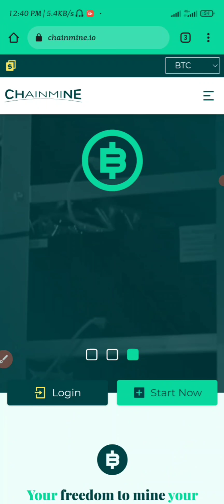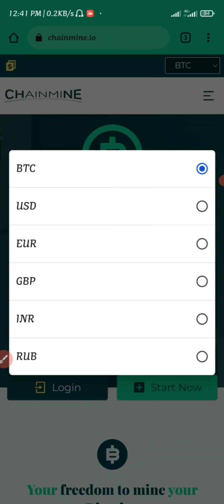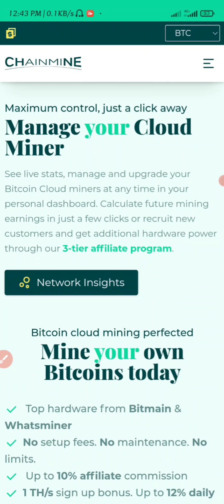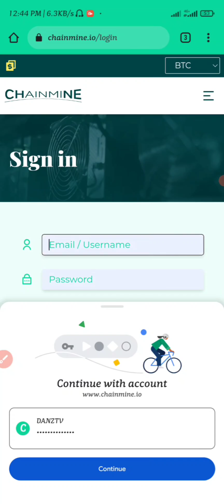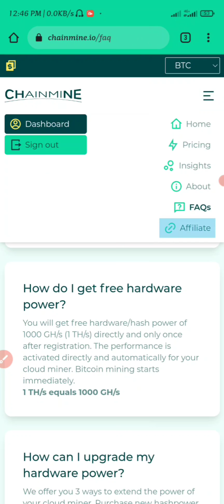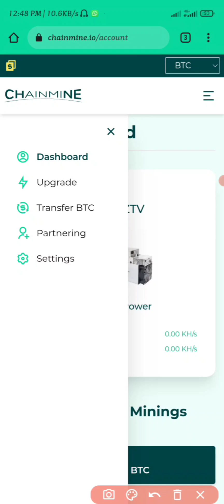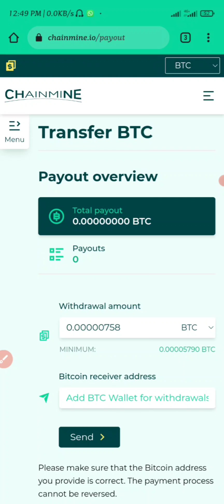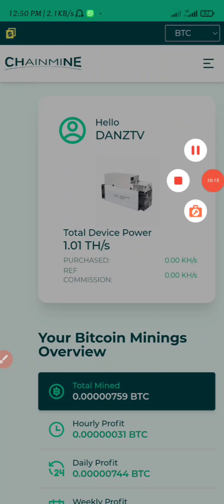Free Bitcoin Mining Platform Free Withdrawal to Trustwallet 🔥🔥BTC mining 2021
my channel is basically for cryptocurrency Altcoin, shitcoin, Airdrop and more.
we all are family in my channel so do leave a like👍
also do make sure to drop a comment if you need help